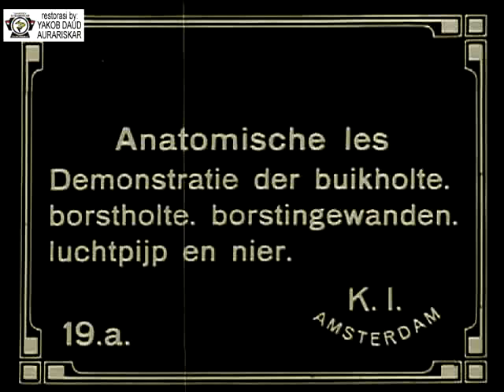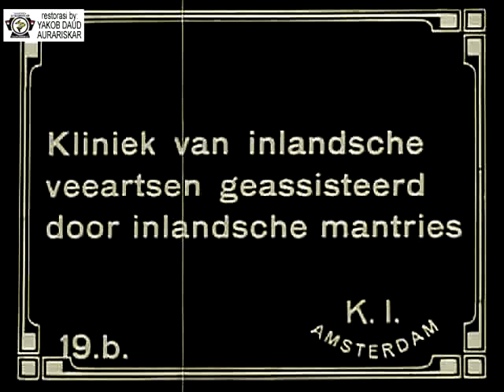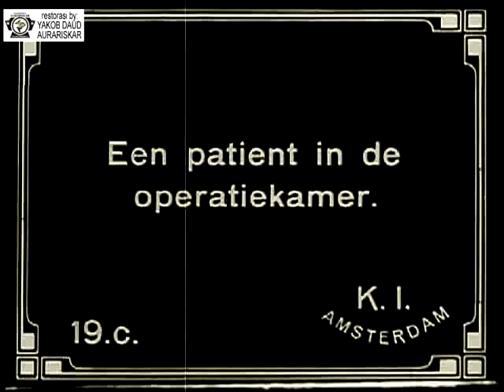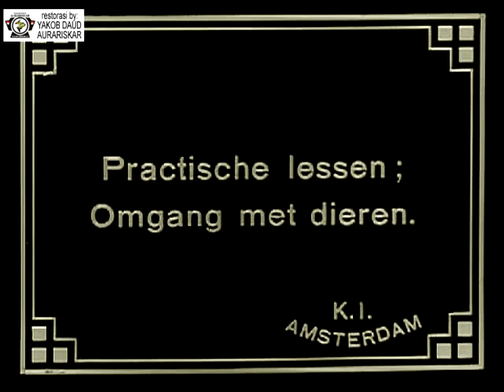Sekolah Dokter Hewan Pribumi di Bogor 1912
Film informasi tentang sebuah sekolah untuk dokter hewan di Hindia Belanda (Indonesia), di mana siswa dari penduduk setempat untuk dilatih.
- Sebuah anatomi, adegan di luar ruangan (demonstrasi rongga perut dan dada dan jeroan, trakea dan ginjal anjing).
- 'Klinik dokter hewan pribumi, dibantu oleh mantri-mantri pribumi'. Di lapangan dengan mantries (asisten) kuda ditampilkan oleh dokter hewan untuk dilihat.
- Operasi kuda.
- Siswa sedang mengerjakan kuda dibawah bimbingan
- Instruksi tentang rumput yang digunakan sebagai pakan ternak
Judul Asli: Inlandsche veeartsenschool te Buitenzorg
Tahun produksi: 1912
Negara produksi: Belanda
Lokasi produksi: Bogor, Java
Sutradara: J.C. Lamster
Perusahaan: Koloniaal Instituut (Amsterdam)
Sumber: EYE Film